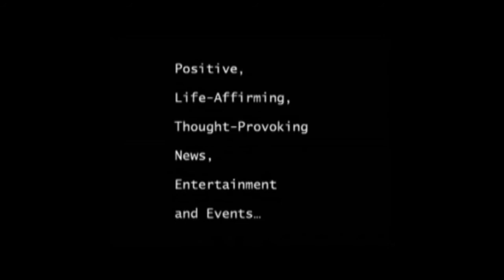What's Peace Mean To Robbie Shoults